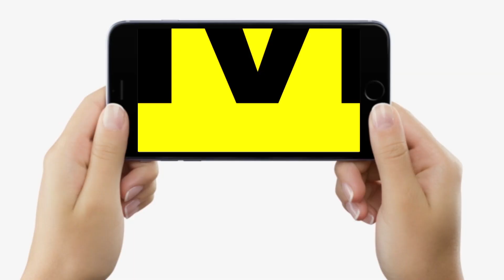Bihar में बढ़ेगी ठंड, अभी गिरेगा तापमान, इन जिलों के लोगों को सावधान रहना होगा... | Bihar News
Bihar में बढ़ेगी ठंड, अभी गिरेगा तापमान, इन जिलों के लोगों को सावधान रहना होगा... | Bihar News | LiveCities